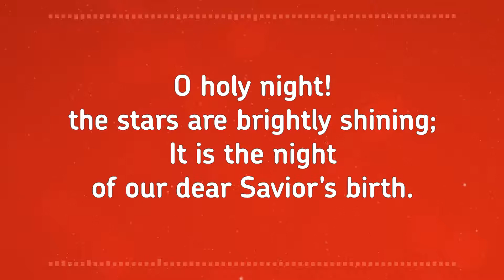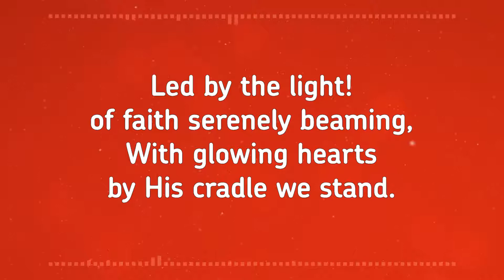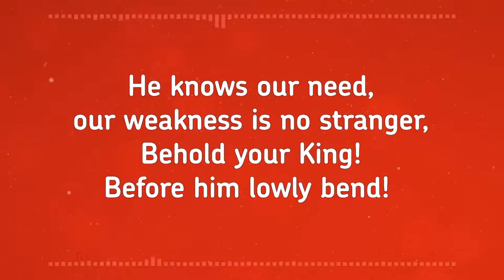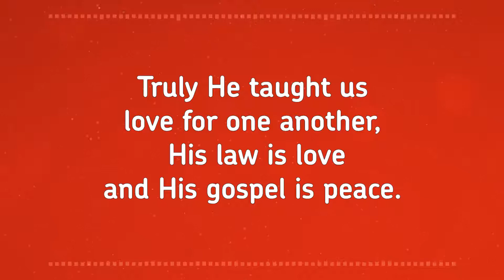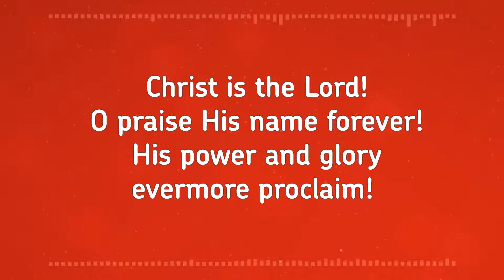O Holy Night – FWBC Christmas Carol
Title:  O Holy Night
Author: Placide Cappeau (1847)